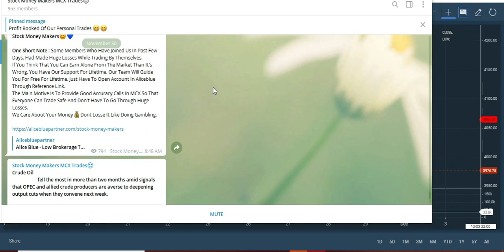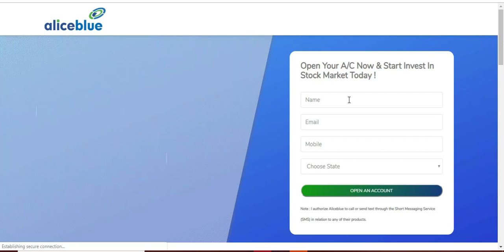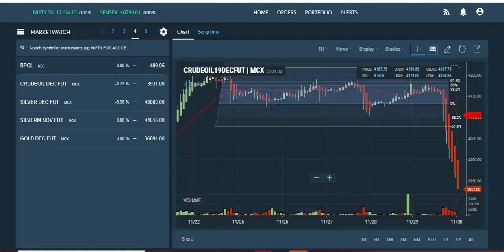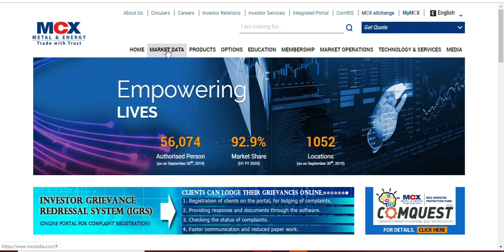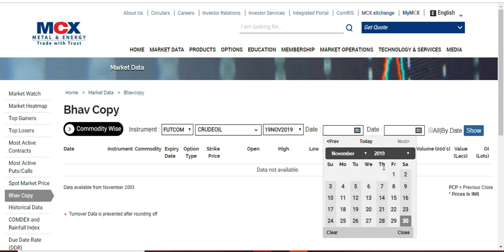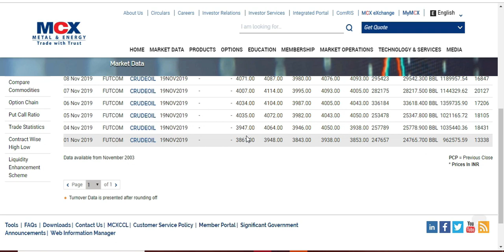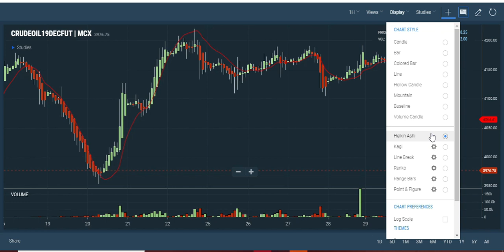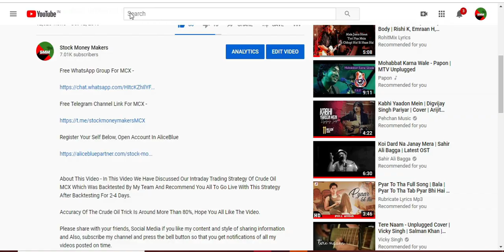MCX CRUDE OIL INTRADAY TRADING STRATEGY TRICK IN HINDI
Free WhatsApp Group For MCX -

Accuracy Of The Crude Oil Trick Is Around More Than 80%, Hope You All Like The Video.